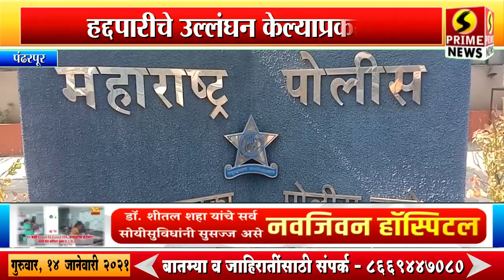ग्रामपंचायत निवडणुकीमुळे हद्दपार असूनही हद्दपारीचे उल्लंघन केल्याप्रकरणी पोलिसांची ४ जणांवर कारवाई